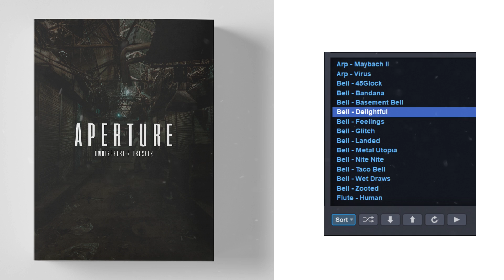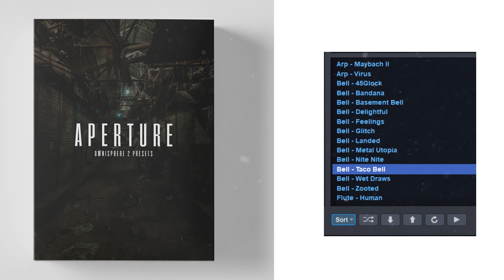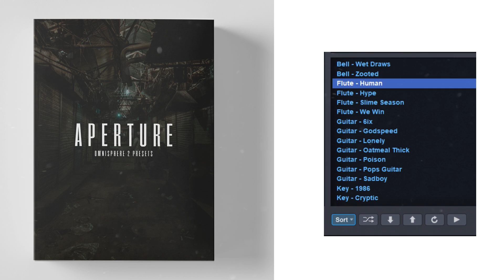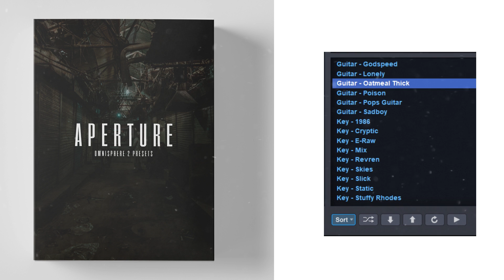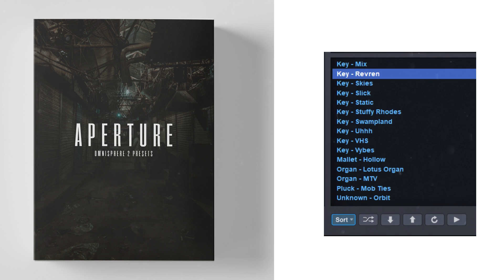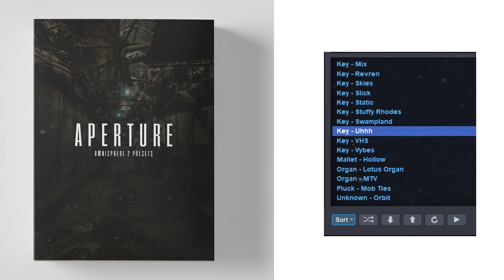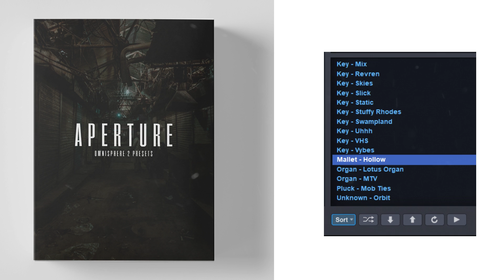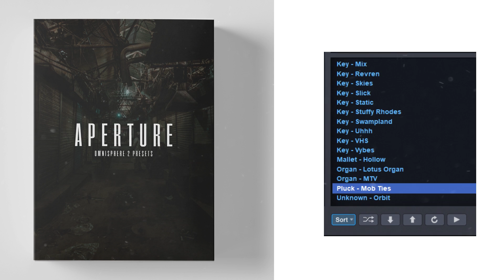Best Omnisphere 2 Presets Bank Download 🔥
Best Omnisphere 2 Presets Bank Download - (Apeture) 🔥

Great sound selection is vital to making beats that stand out.

So If you’re trying to get noticed as a producer, you’re going to need the best sounds.

That’s why we created the “Aperture” Omnisphere 2 Presets Bank.

Hand crafted by award winning producers, these Omnisphere 2 trap presets will take your production to the next level.

Don’t take our word for it, watch the preview video!

Includes:

(40) Professionally designed Omnisphere 2 Presets.

Instant Download!